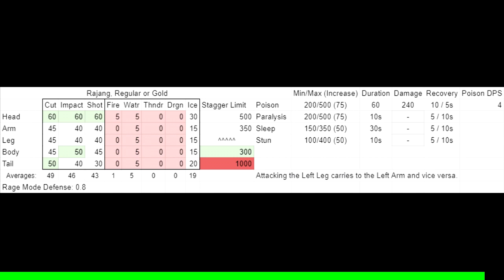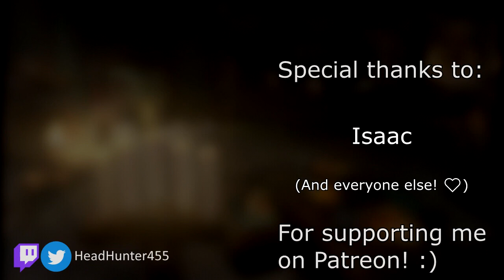[MHFU] Rajang Guide (9★ Village)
monké 🐵🍌

You can read about Rajang's lore from BannedLagiacrus on Twitter;

0:00 Items/Equipment/Food
0:33 Rajang Attacks
6:39 Equipment/Misc
9:47 Quest Start
20:26 Quest Cleared!